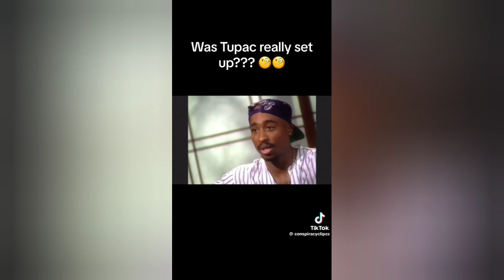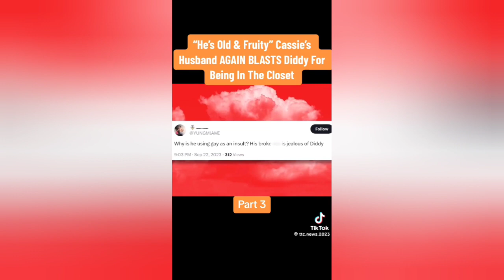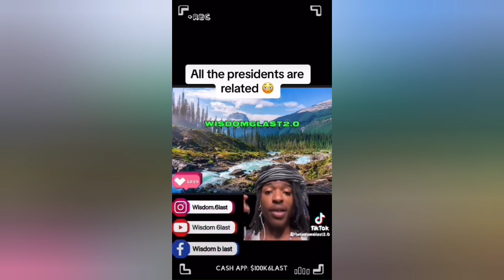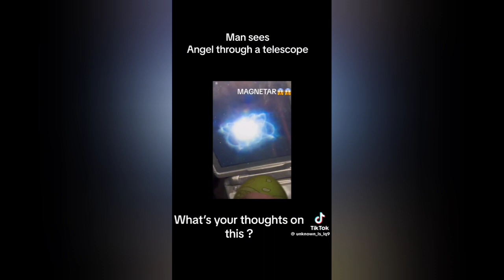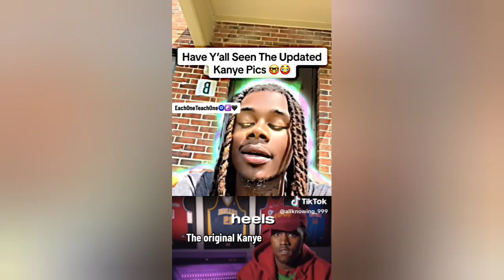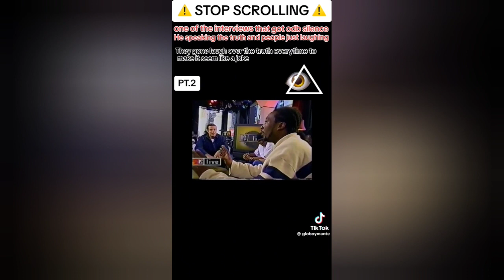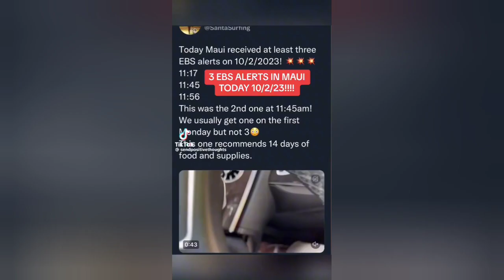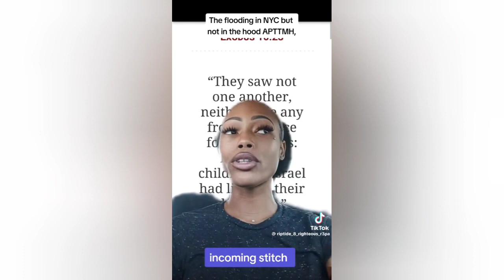tiktoks that will make u rethink reality